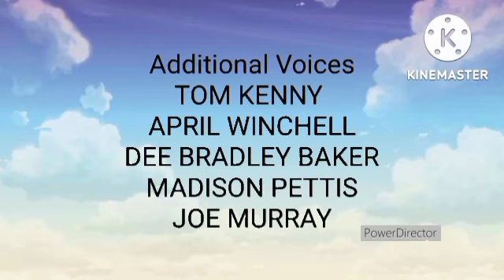Momoko and Kuriko The Movie Credits (FX FXX and FXM Version)